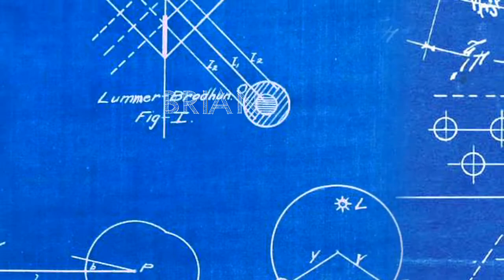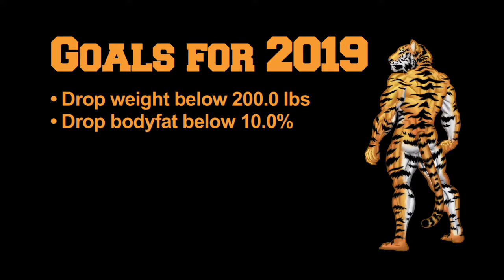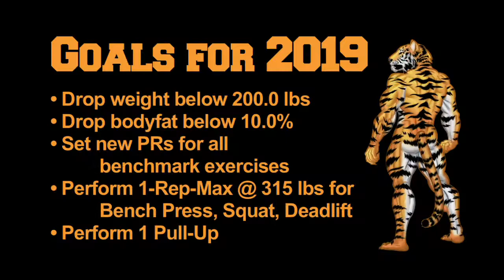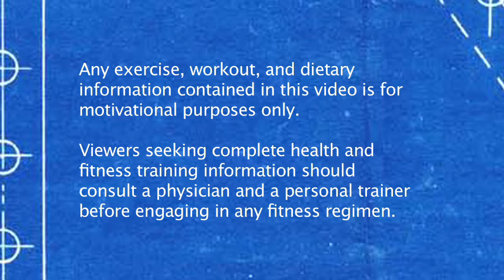Ch. 2: Objectives and Obstacles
Having a goal is essential to making notable and lasting progress.  Brian starts the year by laying out his goals for 2019 and by recognizing a few obstacles that come with pursuing fitness as a forty-something.

For best viewing, make sure your browser is displaying an HD image of 720p or higher.

00:00 Cold Open
01:45 The Foundational Goal
05:50 Objective Goals
09:40 For Added Fun
15:10 Obstacles
18:04 Passing It On About Setting Goals
19:31 End Credits